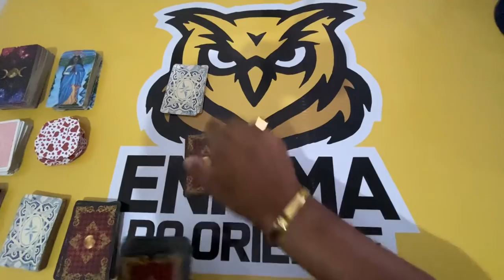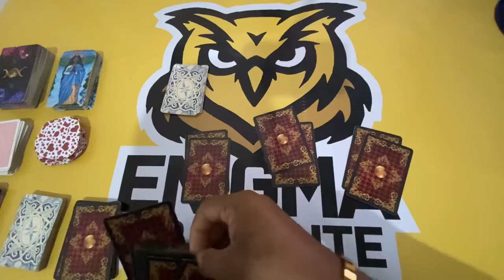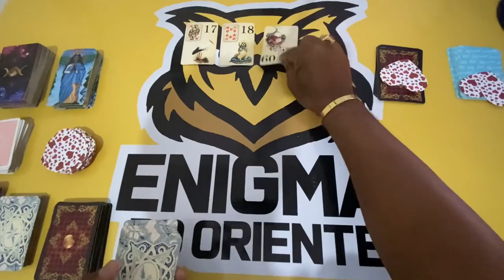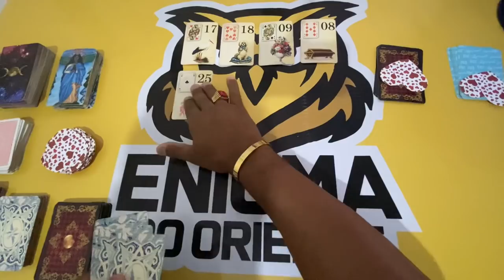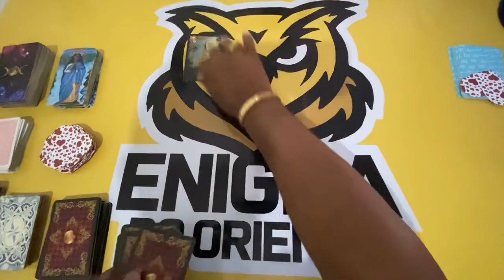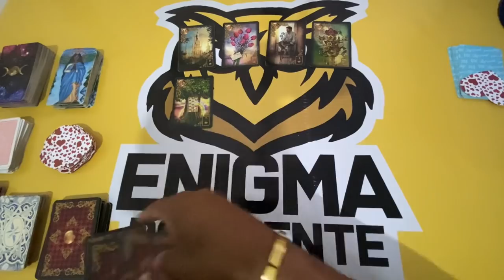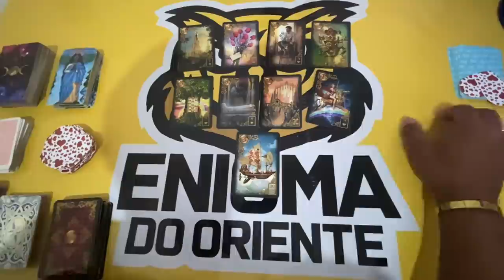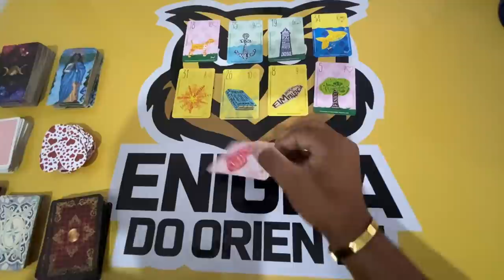ELE HOJE EM RELAÇÃO A VOCÊ! !!💘 [ Tarot Responde ] Tarô [Tarô ] Tarot